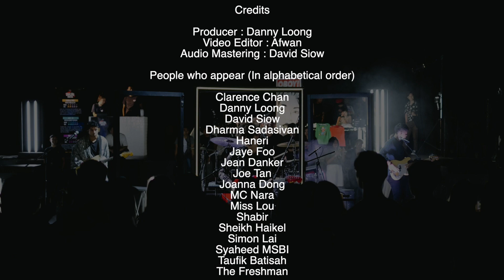SGMUSO: An Appeal for Musician Support Fund (MSF)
ABOUT SGMUSO
SGMUSO’s role is to serve Music People. To give them the skills and opportunities to fulfil their dreams. For some, this dream is to be able to have a career in music, for others it is to release an album on Spotify, or perform at the Star Theatre. Our initiatives are structured to support, educate, and amplify the efforts of our beneficiaries.

WHY MUSICIAN SUPPORT FUND?
SGMUSO stands with Music People.
Most working musicians are unable to perform at venues and events due to COVID-19. We as SGMUSO want to stand with the Music Community by providing relief and support for those who are badly affected.

SGMUSO aims to help Music People pivot.
With current measures restricting live performances, SGMUSO is committed not just to providing a platform for Music People, but also to help them pivot to the digital realm to stay relevant in these extraordinary times.

Health support is essential.
Some Music People struggle to pay a bill or their rent, some are under tremendous mental strain and need help. We want to extend a hand by providing support – not just financial help, but access to health assistance as well.

WHERE WILL MY MONEY GO?
Fund-a-Bill
One-time assistance payout to support a dire payment of a beneficiary’s bill.
Beneficiaries: Music People in urgent need of financial assistance to offset costs of daily living, including:

Rent | Utilities | Food | School fees

Prerequisites: Verification that they are Music People, supporting documentation which includes the particular bill being paid for by SGMUSO.

Fund-a-Gig
Remunerate beneficiaries for a live-streamed performance in support of their livelihood.
Beneficiaries: Performing Musicians
Prerequisites: Verification that they are Music People who are active in the music performance scene.

Fund-a-Band
Scaled up version of Fund-a-Gig which remunerates beneficiaries, in the form of band, who perform via a live stream supported by a production team.
Beneficiaries: Performing Bands and Music Production Teams
Prerequisites: Verification that they are Music and Production People who are active in the music performance scene.

Fund-a-Skill
Provide further subsidies for beneficiaries to pursue up-skilling opportunities in this challenging COVID climate
Beneficiaries: All Active Music People
Prerequisites: Verification that they are individuals in the Music Community who are active in the music performance scene, and possess vested interest to up-skill.